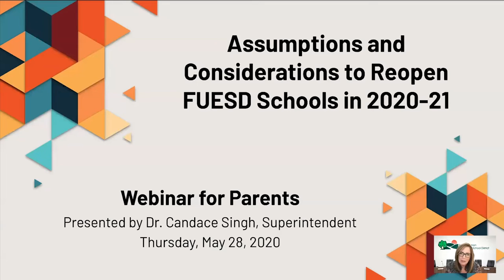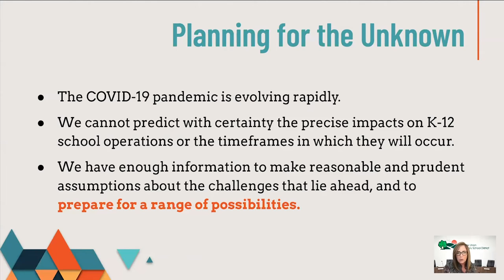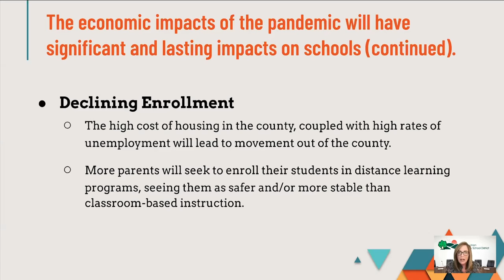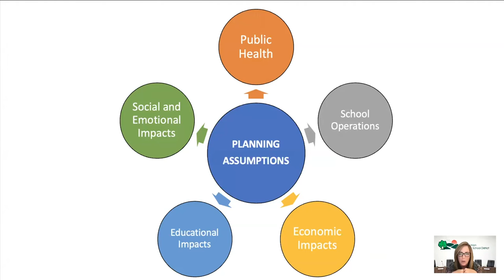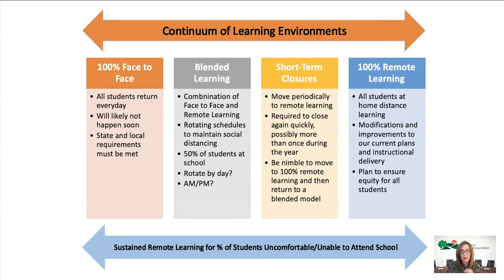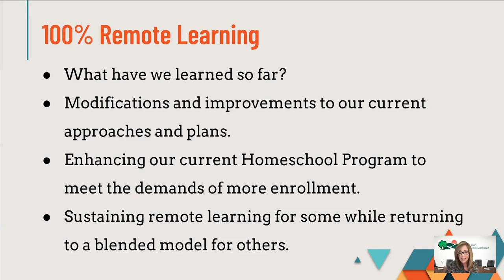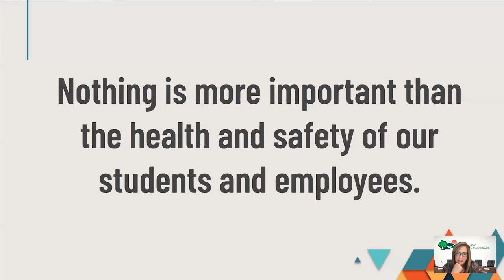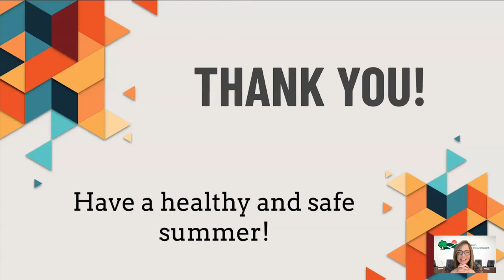2020-21 School Year Planning with Superintendent Dr. Candace Singh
Join our Superintendent, Dr. Candace Singh, for an informational webinar as she shares our planning and considerations for the 2020-21 school year.